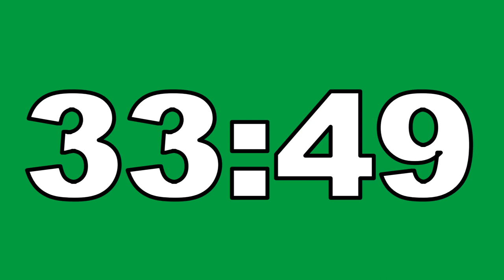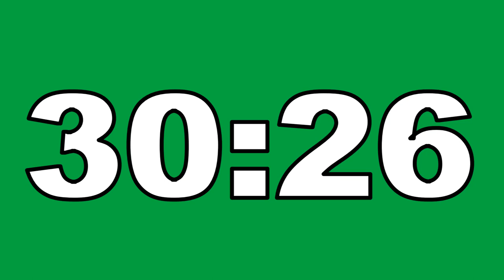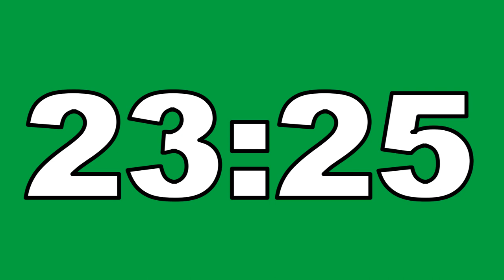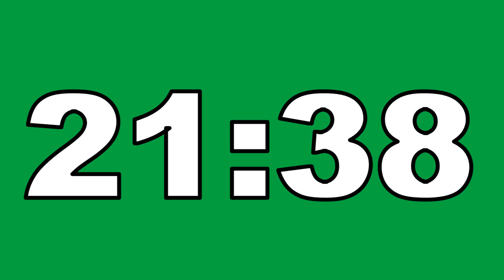34 Minute Countdown Timer Green Screen No Copyright Contador Regresivo